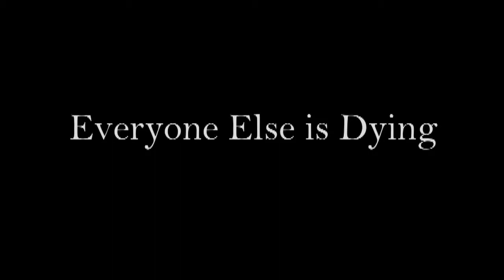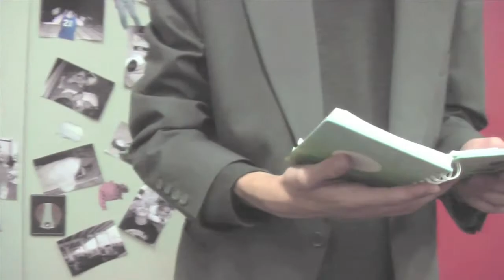Everyone Else is Dying part 1